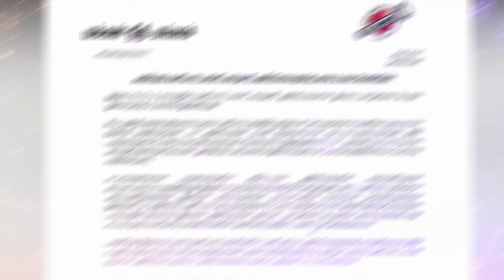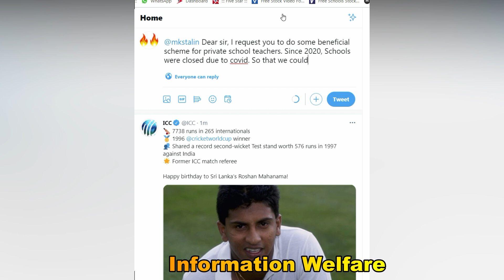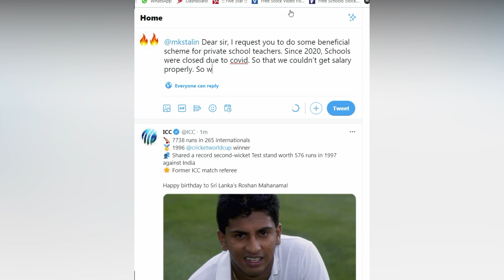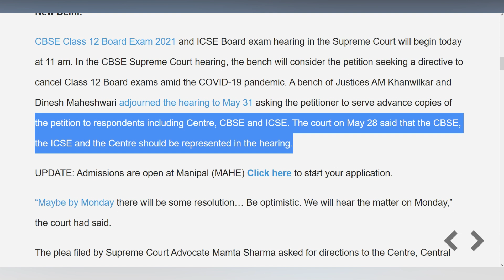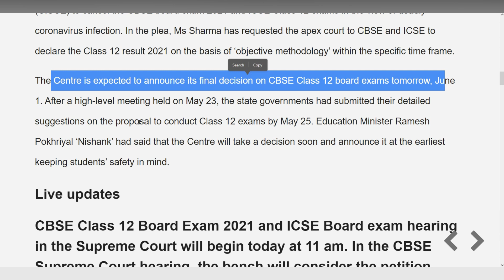🔥பள்ளி மாணவர்கள் ஆசிரியர்களுக்கு மகிழ்ச்சியான தகவல்!🔥தனியார் பள்ளி ஆசிரியர்களுக்கு அரசு குட் நியூஸ்🔥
🔥தனியார் பள்ளி ஆசிரியர்களுக்கு பள்ளிக்கல்வித்துறை வெளியிட்ட குட் நியூஸ் !🔥 12 ஆம் வகுப்பு தேர்வு ரத்து ஆகுமா உச்சநீதிமன்றம் இறுதி முடிவு! 🔥பள்ளி மாணவர்கள் ஆசிரியர்களுக்கு மகிழ்ச்சியான தகவல்!🔥

🔥 பிளஸ் 2 மாணவர்களுக்கு பொதுத்தேர்வு... நடக்குமா?சுப்ரீம் கோர்ட்டில் தாக்கலாகிறது அரசு பதில்

பிளஸ் 2 மாணவர்களுக்கு பொதுத்தேர்வை ரத்து செய்யக் கோரும் வழக்கு,உச்ச நீதிமன்றத்தில் இன்று விசாரணைக்கு வருகிறது. மத்திய அரசு, தன் பதில் மனுவை
தாக்கல் செய்யும் என்பதால், தேர்வு நடக்குமா என்பது பற்றிய விபரம், இன்று வெளியாக வாய்ப்பு உள்ளது.

கொரோனா பரவல் காரணமாக, நாடு முழுதும் மாநில பாடத் திட்டத்தின் கீழ் நடத்தப்படும் பிளஸ் 2 பொதுத் தேர்வுகள் ஒத்தி வைக்கப்பட்டுள்ளன. சி.பி.எஸ்.இ., மாணவர்களுக்கான பிளஸ் 2 தேர்வு, மே 4ல் துவங்கி, ஜூன் 14 வரை நடத்தப்படவுள்ளதாக ஏற்கனவே தெரிவிக்கப்பட்டிருந்தது. கொரோனா இரண்டாவது அலையால்,இந்த தேர்வும் ஒத்திவைக்கப்பட்டது.

ஆலோசனை

தேர்வுகளை நடத்துவது குறித்து, மாநில கல்வி அமைச்சர்கள், உயர் அதிகாரிகளுடன், மத்திய கல்வி அமைச்சர் ரமேஷ் பொக்ரியால், சமீபத்தில் ஆலோசனை நடத்தினார்.அதில் பங்கேற்ற தமிழகம் உட்பட பெரும்பாலான மாநிலங்கள், 'பாதுகாப்பான முறையில் தேர்வுகளை நடத்தலாம்' என, தெரிவித்தன.மாநிலங்களின் பரிந்துரைகளை, மே 25ம் தேதிக்குள் அனுப்பி வைக்கும்படி, மத்திய அரசு கூறியிருந்தது. அதனடிப்படையில் தேர்வுகளை நடத்துவது குறித்து, ஜூன், 1ம் தேதிக்குள் முடிவு எடுக்கப்படும் என கூறப்பட்டது.

இது தொடர்பாக, சி.பி.எஸ்.இ., எனப்படும், மத்திய இடைநிலை கல்வி வாரியம், சி.ஐ.எஸ்.சி.இ., எனப்படும், இந்திய பள்ளி சான்றிதழ் தேர்வு கவுன்சில் ஆகியவை ஆலோசனை நடத்தி
வருகின்றன.வைரஸ் பரவல் தீவிரமாக இருப்பதால் தேர்வுகளை ரத்து செய்யலாமா என்பது குறித்து சி.பி.எஸ்.இ., ஆராய்ந்துவருகிறது.'தேர்வை ரத்து செய்யாமல், ஏற்கனவே பரிந்துரைத்தபடி, தேர்வு நேரத்தை குறைத்து, முக்கிய பாடங்களுக்கு மட்டும் தேர்வு நடத்தலாமா' என்பது குறித்தும், சி.பி.எஸ்.இ., ஆலோசித்து வருகிறது.

மாற்று ஏற்பாடாக, 9, 10, பிளஸ் 1 வகுப்புகளில் மாணவர் பெற்ற மதிப்பெண் அடிப்படையில் பிளஸ் 2 தேர்வுக்கான மதிப்பெண்களை நிர்ணயிக்கலாமா என்ற வாய்ப்பு குறித்தும், அதன் சாதக பாதகங்கள் குறித்தும் அதிகாரிகள் ஆலோசித்து வருகின்றனர்.

வழக்கு

இதற்கிடையே, கொரோனா வைரஸ் பரவல் அதிகமாக உள்ளதால், மாணவர், பெற்றோர், ஆசிரியர்களின் பாதுகாப்பை உறுதி செய்யும் வகையில், பொதுத் தேர்வுகளை ரத்து செய்ய உத்தரவிடக் கோரி, உச்ச நீதிமன்றத்தில் வழக்கு தொடரப்பட்டுள்ளது. டில்லியைச் சேர்ந்த மம்தா சர்மா என்ற பெண் வழக்கறிஞர் தொடர்ந்த வழக்கை விசாரித்த நீதிபதிகள், ஏ.எம். கன்வில்கர், தினேஷ் மகேஸ்வரி ஆகியோர் அடங்கிய அமர்வு, இன்றைக்கு விசாரணையை ஒத்திவைத்தது.

நிலைப்பாடு

இதன்படி இந்த வழக்கு இன்று விசாரணைக்கு வருகிறது. இந்த வழக்கில் மத்திய அரசு தரப்பில் பதில் மனு தாக்கல் செய்யப்பட உள்ளது. பிளஸ் 2 பொதுத் தேர்வு நடத்துவது குறித்த அரசின் நிலைப்பாடு அதில் இடம்பெறும்.சி.பி.எஸ்.இ., எடுக்கும் முடிவைப் பொறுத்தே, மாநில கல்வி வாரியங்களும், பிளஸ் 2 பொதுத் தேர்வை நடத்துவது குறித்து அறிவிப்பு வெளியிடும்.
அதனால், பிளஸ் 2 தேர்வு நடக்குமா அல்லது ரத்தாகுமா என்பது குறித்து, இன்று ஒரு

தெளிவான முடிவு தெரியவரும் என, பரவலாக எதிர்பார்க்கப்படுகிறது.

🔥 தனியார் பள்ளி ஆசிரியர்களுக்கு உதவ அமைச்சர் மகேஷ் உறுதி

தனியார் பள்ளி ஆசிரியர்களின் வாழ்வாதாரத்தை காக்க முதல்வர் நல்ல முடிவு எடுப்பார்,'' என, பள்ளிக்கல்வி துறை அமைச்சர் மகேஷ் தெரிவித்தார்.

தஞ்சாவூர் மாவட்டம், பட்டுக்கோட்டையில் நேற்று அவர் அளித்த பேட்டி:தமிழகத்தில் கொரோனாவால் 5 லட்சம் தனியார் பள்ளி ஆசிரியர்கள் பாதிக்கப்பட்டு உள்ளனர். அவர்களில் சிலர், கூலி வேலைக்கு செல்வதாக கேள்விப்பட்டு, மனவேதனை அடைந்தேன்.இது குறித்து முதல்வரிடம் பேசியுள்ளேன். தனியார் பள்ளி ஆசிரியர்களின் வாழ்வாதாரத்தை காக்க, முதல்வர் நல்லதொரு முடிவை எடுப்பார்.

தமிழகத்தில் நீட் தேர்வை, எந்த நேரத்திலும் அனுமதிக்க மாட்டோம்.சட்டசபை கூடும் நேரத்தில், அதற்கான தீர்மானங்கள் நிறைவேற்றப்படும். எந்தவித அவசரமும் இல்லாமல், மாணவர்களுக்கு அவகாசம் வழங்கிய பின்னரே, பிளஸ் 2 பொதுத்தேர்வு தேதி அறிவிக்கப்படும்.இவ்வாறு அவர் கூறினார்.